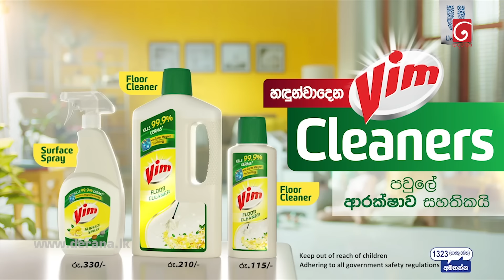Deweni Inima | Episode 1098 13th July 2021